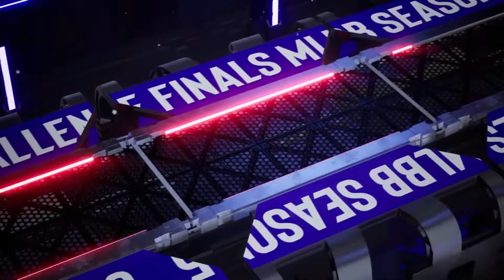YRG VS FCAP | SPS Mobile Challenge Finals Group Stage | MLBB | S5 Hari 1 | Match 12 GAME 1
🌊 Hari Pertama Snapdragon Mobile Challenge Finals Group Stage untuk Mobile Legends: Bang Bang Musim 5 Dah Sampai! 🌊

Bersedia untuk terjun ke dalam aksi bila pasukan terbaik bertarung dalam showdown epik.